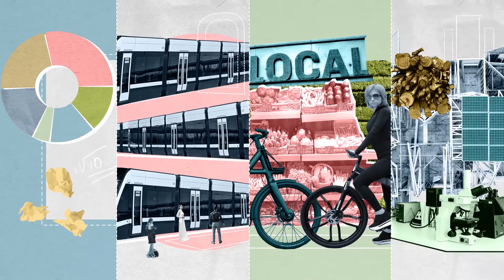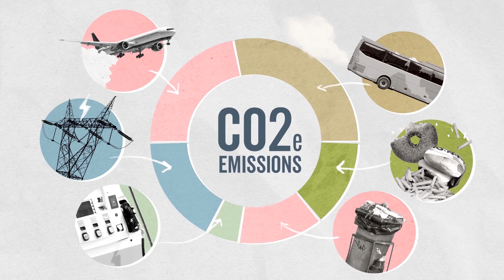Carbon Neutral Events with Explore Edmonton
Introducing Carbon Neutral Events! Explore Edmonton proudly offers carbon offsetting to all of our event partners.